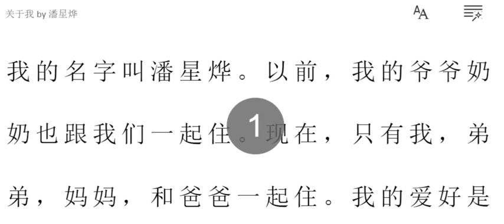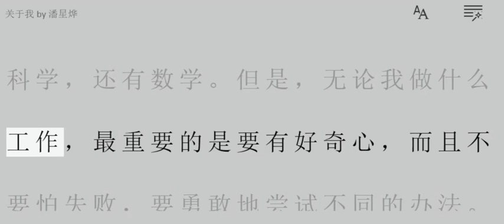关于我by潘星烨